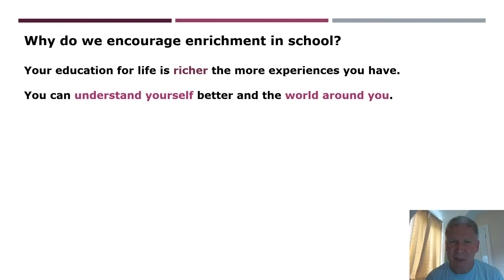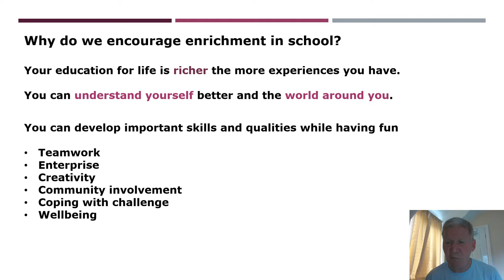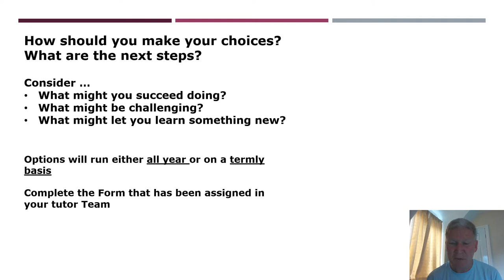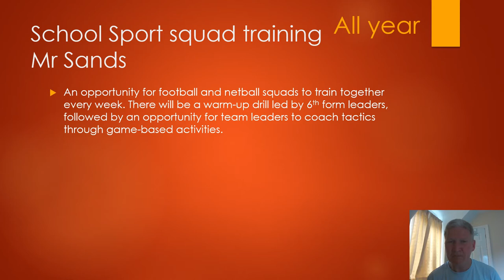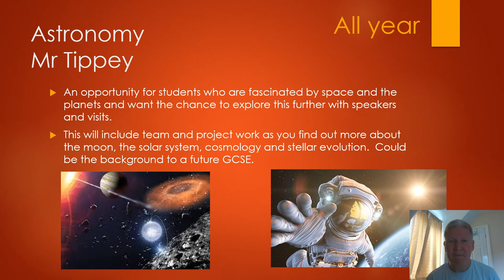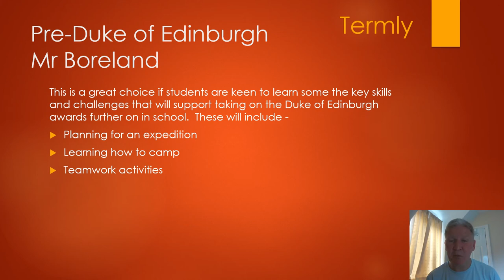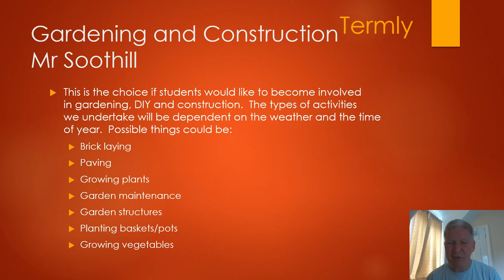Year 9 Information slide for enrichment session